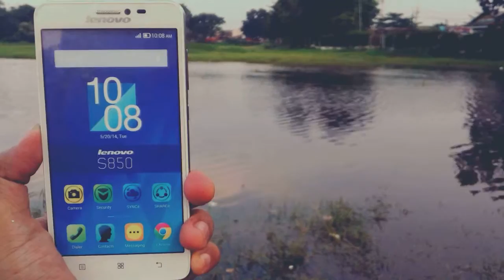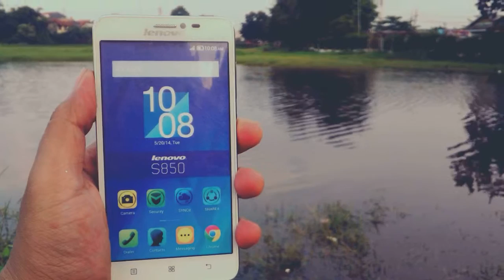Unboxing Fake Dummy Lenovo S850 Review Indonesia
this is my dummy collection

KEY SPECS
Display
5.00-inch
Processor
1.3GHz
Front Camera
 5-megapixel
Resolution
 720x1280 pixels
RAM
 1GB
OS
 Android 4.2
Storage
16GB
Rear Camera
13-megapixel
Battery capacity
2150mAh